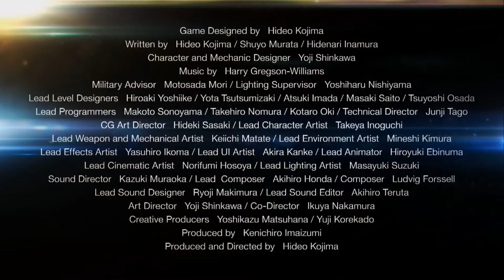Metal Gear Solid Ground Zeros: Let's RiffThrough (Finale)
Tyler and Austin Finish Ground Zeros!